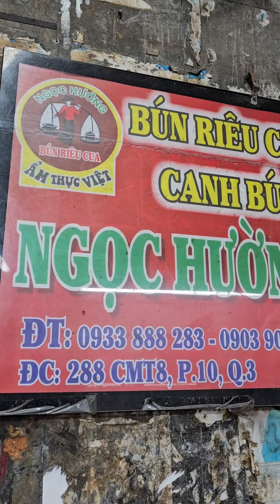Sài Gòn: 3 tòa nhà TỐI THUI ngay trung tâm quận 1, 5 - Bún riêu Ngọc Hường quận 3 ngon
288 Cách Mạng Tháng 8 quận 3